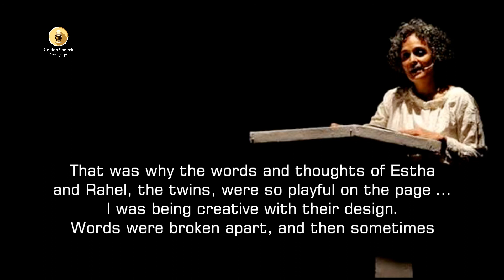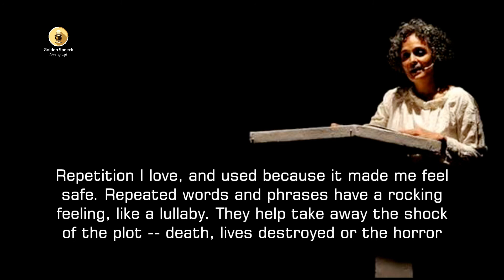Arundhati Roy Quotes English 112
. “I'm trained as an architect; writing is like architecture. In buildings, there are design motifs that occur again and again, that repeat -- patterns, curves. These motifs help us feel comfortable in a physical space. And the same works in writing, I've found. For me, the way words, punctuation and paragraphs fall on the page is important as well -- the graphic design of the language. That was why the words and thoughts of Estha and Rahel, the twins, were so playful on the page ... I was being creative with their design. Words were broken apart, and then sometimes fused together. "Later" became "Lay. Ter." "An owl" became "A Nowl." "Sour metal smell" became "sourmetal smell."

Repetition I love, and used because it made me feel safe. Repeated words and phrases have a rocking feeling, like a lullaby. They help take away the shock of the plot -- death, lives destroyed or the horror of the settings -- a crazy, chaotic, emotional house, the sinister movie theater.”